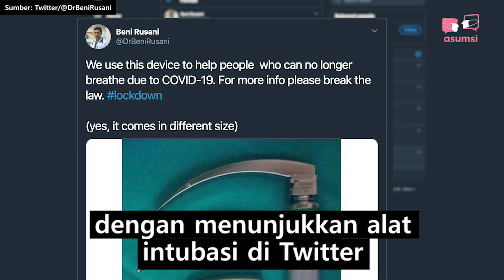Alat Bantu Gagal Napas Pasien Corona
Intubasi sering disebut di tengah pandemi COVID-19, sebagai prosedur untuk membantu pernapasan bagi pasien. Apa sebenarnya intubasi?